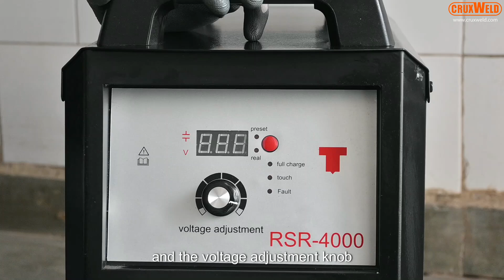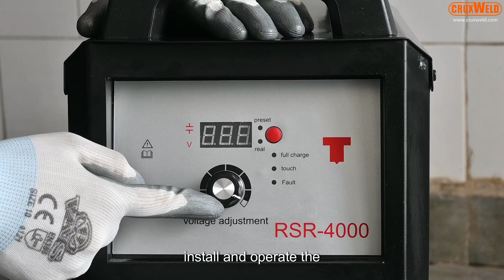Effortless Welding: Meet the M3-M12 CD Stud Welder!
Unleash Precision: M3-M12 Stud Welder in Action!

Welcome to our latest video showcasing the incredible M3 to M12 CD Stud Welder! Discover how this powerful tool can transform your welding projects with unmatched precision and efficiency. Watch as we demonstrate its capabilities and share tips on how to achieve flawless results every time. Whether you're a professional welder or a DIY enthusiast, this stud welder is a game-changer. Don't miss out on seeing it in action!

ABOUT Cruxweld Industrial Equipments (P) Limited:
Cruxweld welding products has spent decades designing, testing, and manufacturing a full line of industrial quality welding, cutting, and welding automation products. Whether it's production, farming, maintenance, car repair, or do-it-yourself, we have the right product for you.

We hope our video will inspire your interest in welding and Cruxweld.